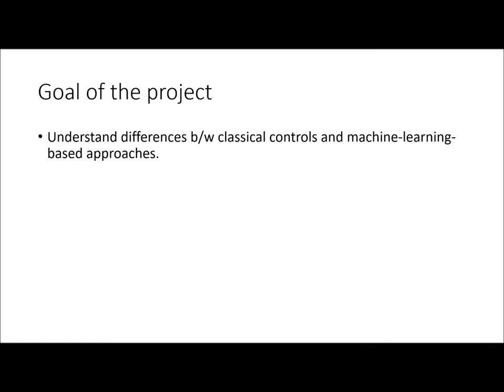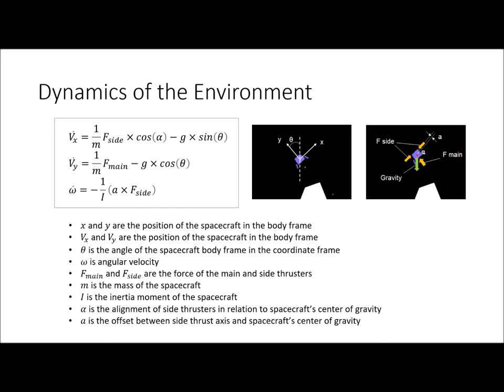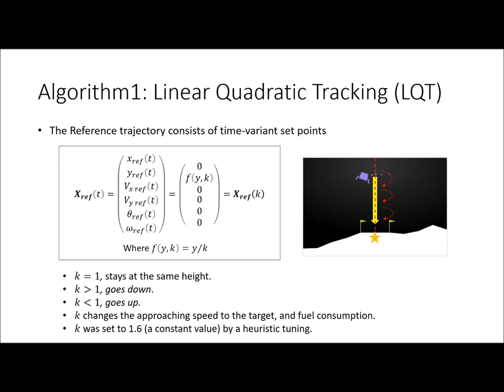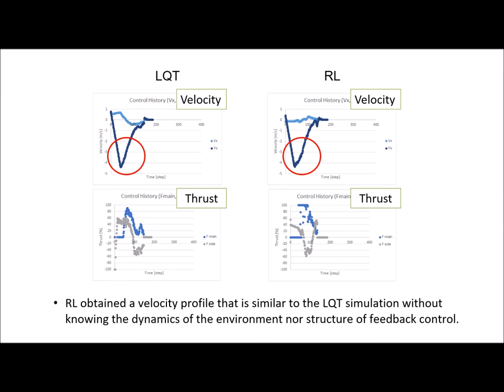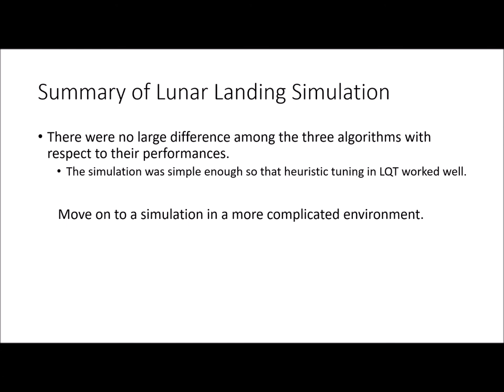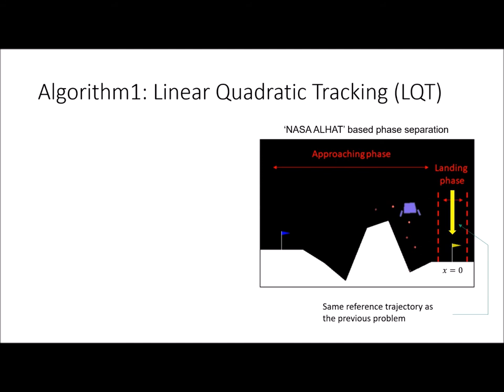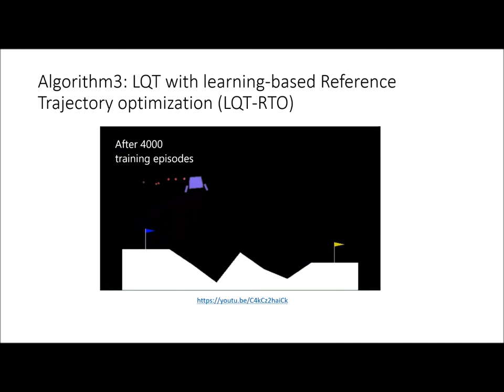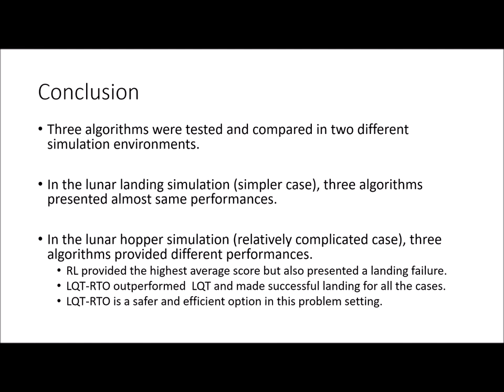A comparative analysis and study on lunar hopping guidance, navigation and control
MECE6397 Learning Meets Systems and Control, University of Houston, Spring 2021. Project presentation.